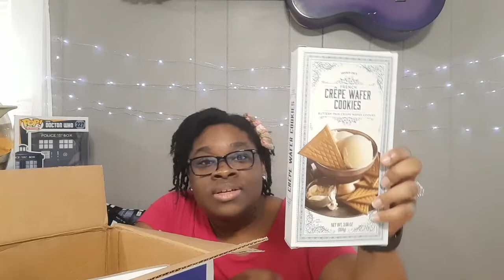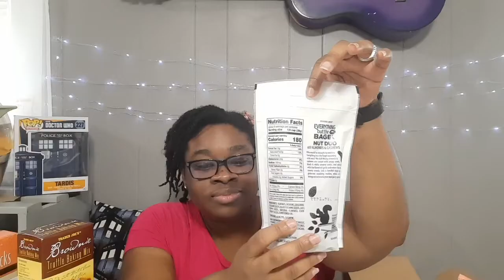Practicing French With Prizes From Oui In France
French and English subtitles available by clicking Settings, then Subtitles/CC.

My Favorite French Books
Short Stories in French for Intermediate Learners
Learn French With Word Search Puzzles
Le BLED Tout-en-Un - orthographe grammaire conjugaison vocabulaire
French English Bilingual Visual Dictionary
Madame Boulot (Monsieur Madame)
Une Petite Copine Zombie
Le Petit Dragon
Ma mère est écrite avec une petite étoile
Short Stories in French
101 Simple French Conversations
101 Intermediate French Conversations
Le Petit Prince (French Only)
The Little Prince: A French/English Bilingual Reader
Musique Verte (CURRENTLY ONLY AVAILABLE VIA AMAZON FRANCE)